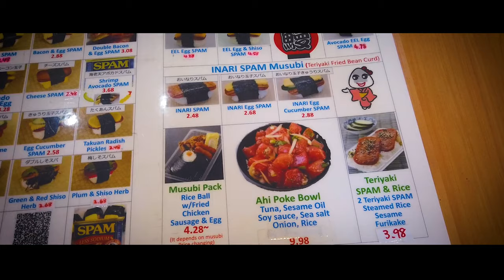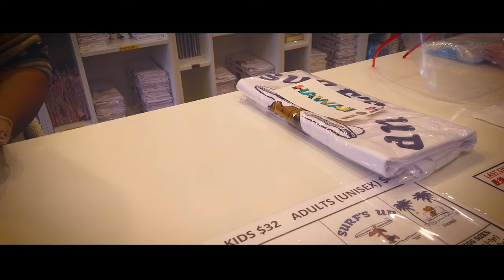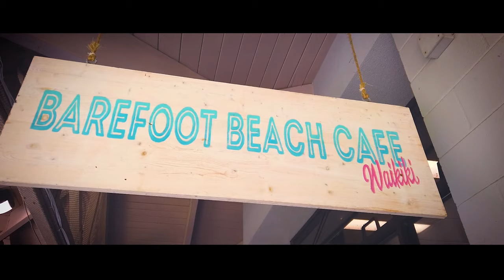【4K旅動画】ワイキキのお店を右往左往。テディーズうますぎ【常夏の楽園ハワイ編＃3】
【4K旅動画】常夏の楽園ハワイ編。このタイミングでハワイに行く！＃3

旅行が出来ない今、用事がありハワイに来ております。

ハワイって今どうなっているの？と思う方、日本人がいなくてお店の人は困っているそうです。
もっと簡単にハワイに行ける日が来てほしいものです。

今回はDay 4-5 をお届け。ワイキキの街を行ったり来たり。
ワイキキみなさんはどこがおすすめですか？
美味しいご飯も食べます。。。